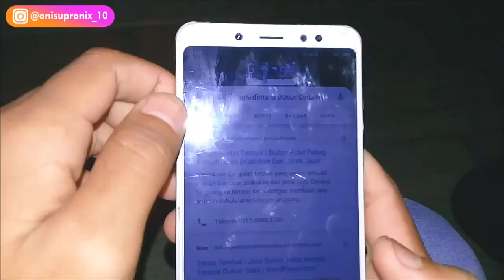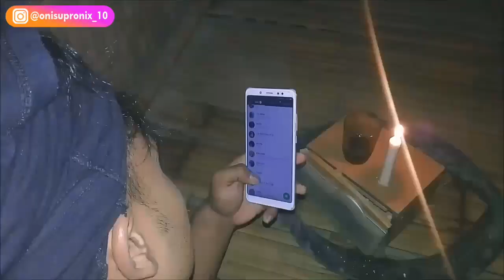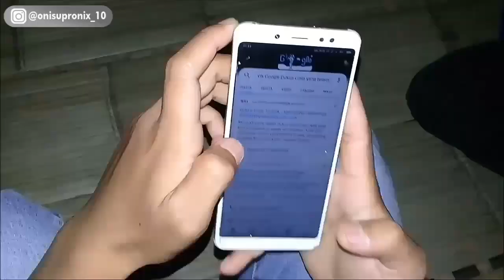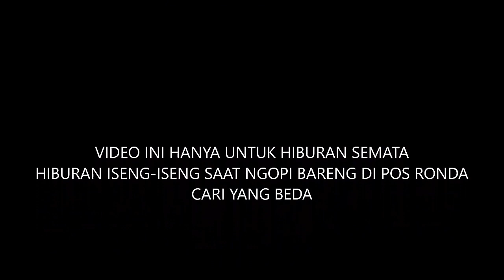Film Pendek Pakai Kamera Handphone┃“ Jadian Lewat Facebook Eps. 02 “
Deskripsi dalam Bahasa Indonesia :
Video ini lanjutan Film Pendek Unfaedah ke-4 . Masih seperti biasa video ini hanya untuk hiburan semata.
Ini film pertama take nya saat siang hari,pas kebetulan sya libur sekolah,edoy libur di bengkelnya dan tio libur jualan sate nya. Kalau Rendi dya tidak libur kerja.